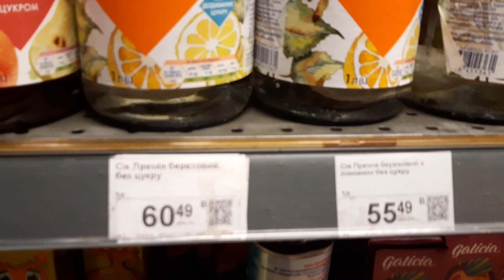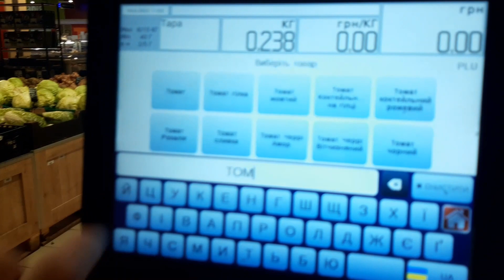Україна. 16 червня 2022рік. м.Черкаси.